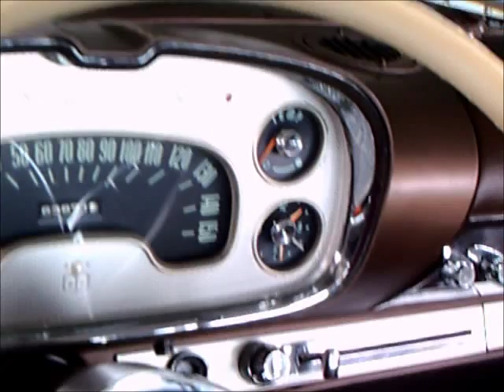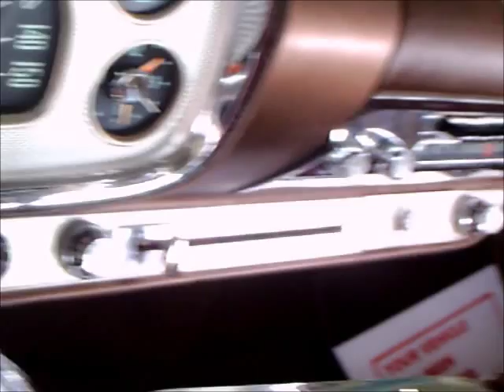1957 Plymouth Fury Hardtop Red MecumKissimmee012015B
I don't think any car could be so notorious as Christine, except perhaps Bullitt's Mustang, the Mustangs of Gone in 60 Seconds...Here's a list:
That aside, this Plymouth and it's year newer cousin in the movie "Christine" proved that Mopar could have star power.  My guess is that sales of the Fury hardtop were positively enhanced by the movie!

Show less